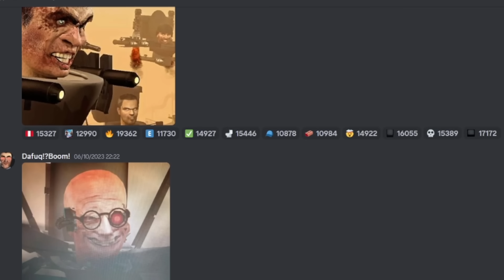DAFUQ BOOM RETRASA SKIBIDI TOILET 66 😭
Transcripción